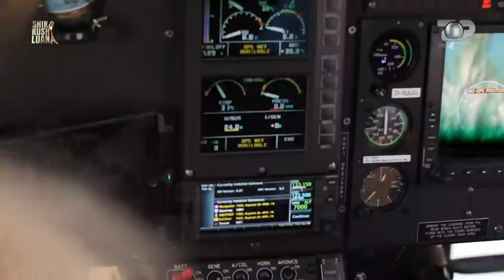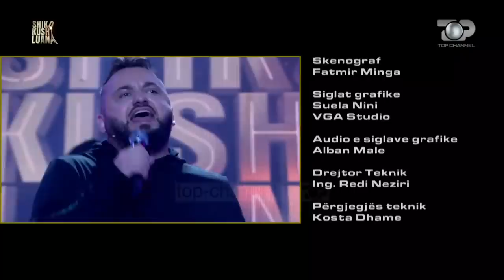Episodi i plotë, Shiko kush LUAN 4, 14 Nëntor 2020, Entertainment Show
Kapitenë: Florjan Binaj dhe Rezart Veleshnja
Të ftuar: Shpat Kasapi, Albana Osmani, Era Rusi, Bjanka Ceka, Yllka Kuqi, Bardhi, Mentor Haziri, Aurela Hoxha
Këngëtare: Fifi